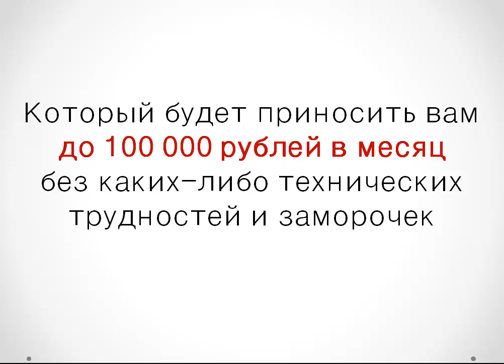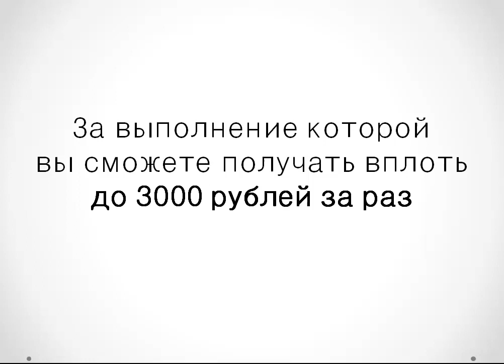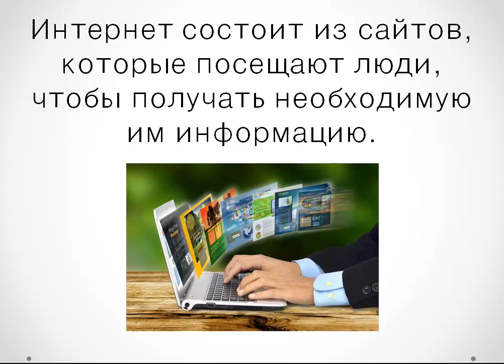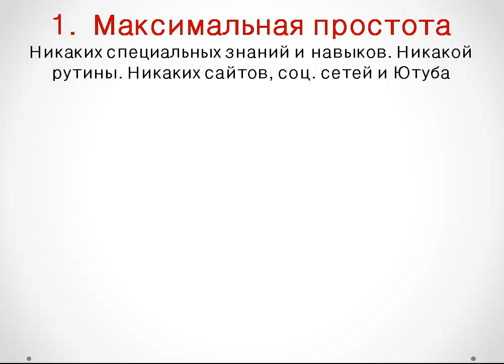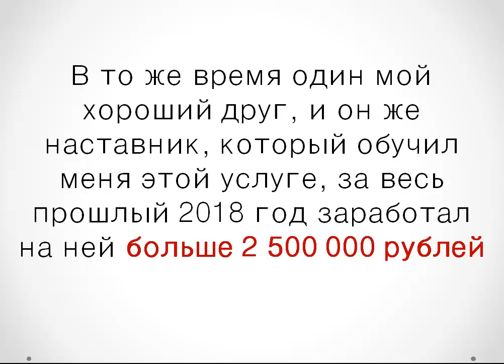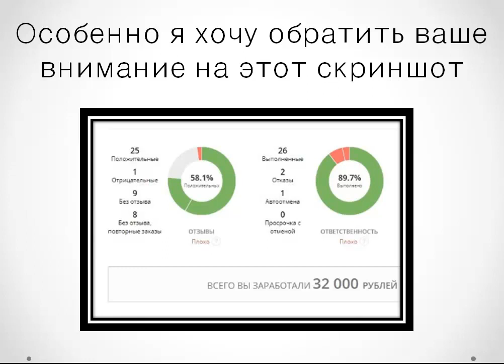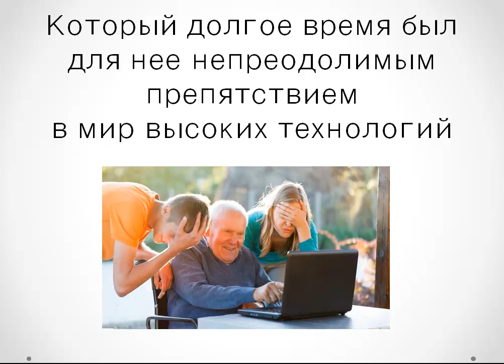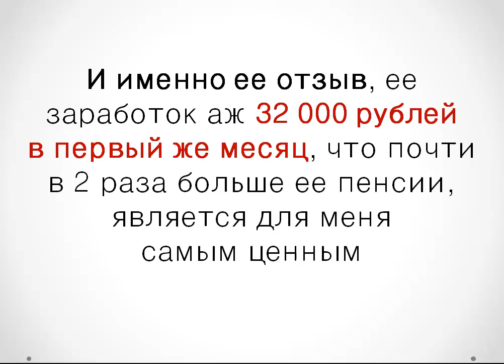БЫСТРЫЙ ЗАРАБОТОК В ИНТЕРНЕТЕ БЕЗ ВЛОЖЕНИЙ НА РАЗМЕЩЕНИИ ССЫЛОК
БЫСТРЫЙ ЗАРАБОТОК В ИНТЕРНЕТЕ БЕЗ ВЛОЖЕНИЙ НА РАЗМЕЩЕНИИ ССЫЛОК Перейти на сайт